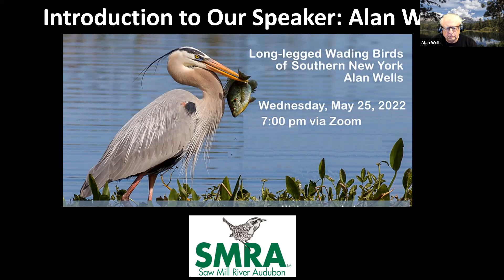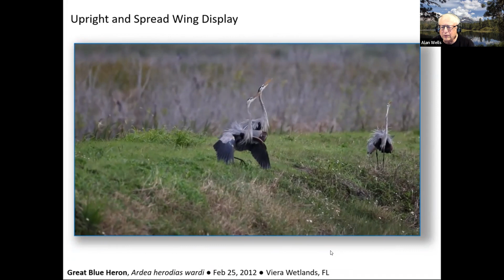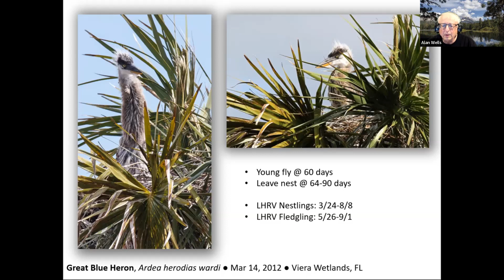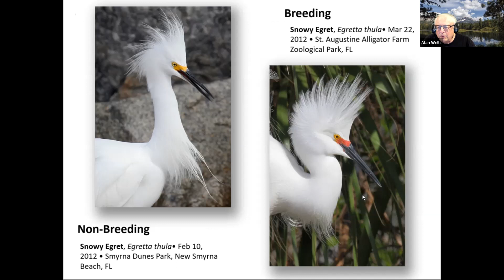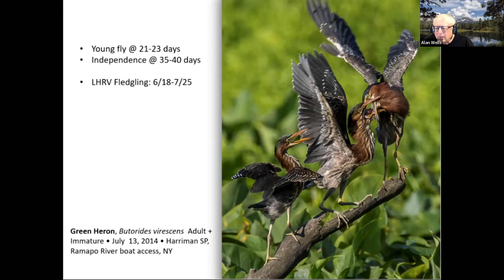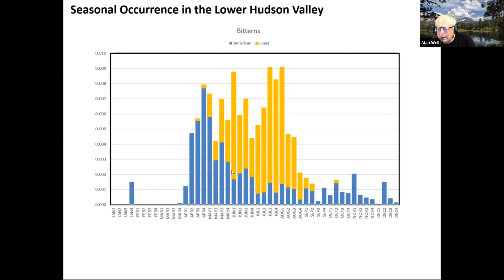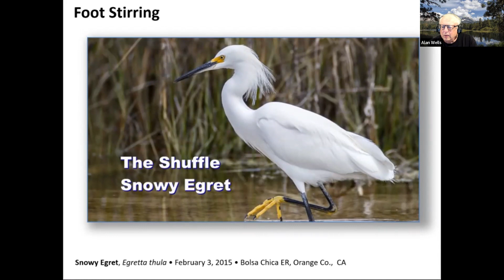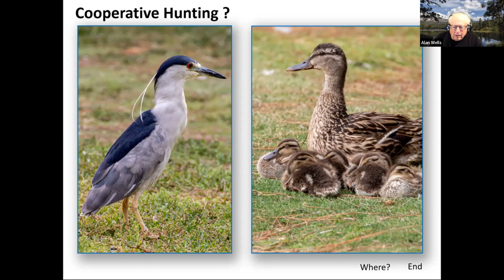Long-legged Wading Birds of Lower Hudson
Richly illustrated with photographs by presenter Alan Wells, this Zoom presentation introduces Lower Hudson wading birds -- herons, egrets and bitterns -- including identification tips and details about their natural history. This is a presentation from Saw Mill River Audubon,